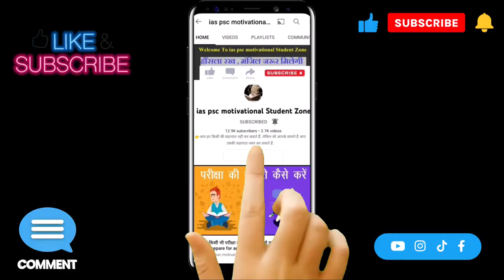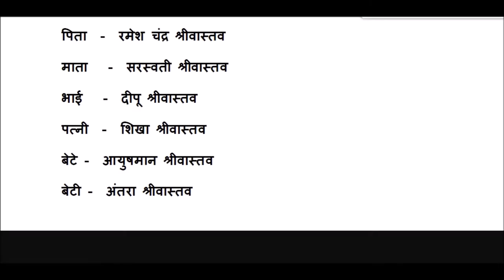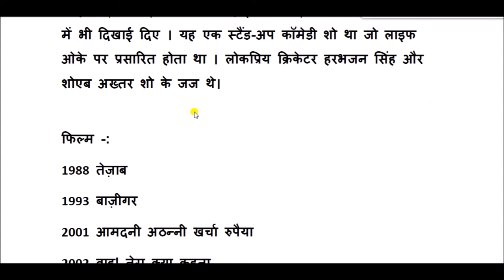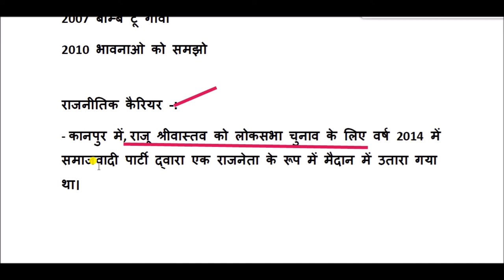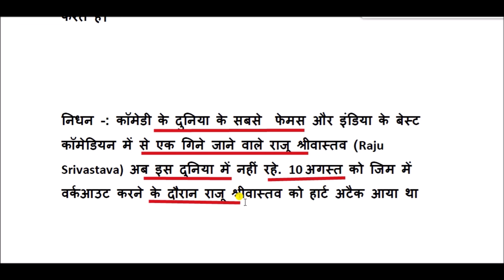Raju Srivastav (Comedian) Biography || raju srivastav life story || Raju Srivastava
राजू श्रीवास्तव , भारत के प्रसिद्ध हास्य कलाकार थे वह मुख्यत: आमआदमी और रोज़मर्रा की छोटी छोटी घटनाओं पे व्यंग सुनाने के लिए जाने जाते थे उनकी मृत्यु 21 सितम्बर 2022 को गयी।